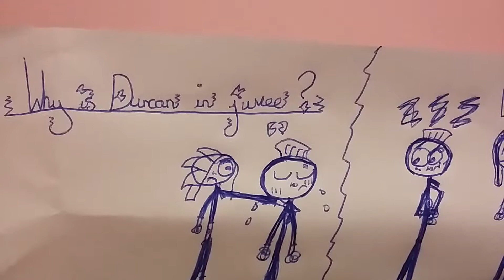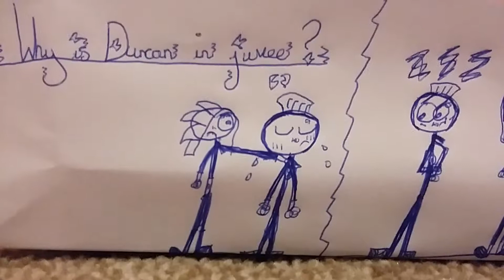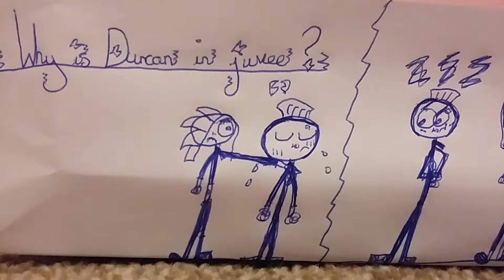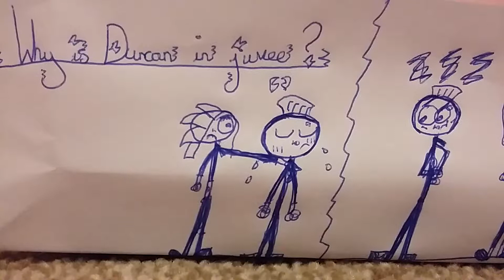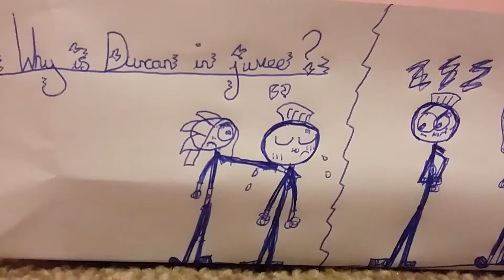Haloween special! Why is Duncan in juvee?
Considering I haven't done a total drama video in ages. I thought of the creepiest theory I could find within the series. Why is Duncan in juvee? And what did he do to get in there?